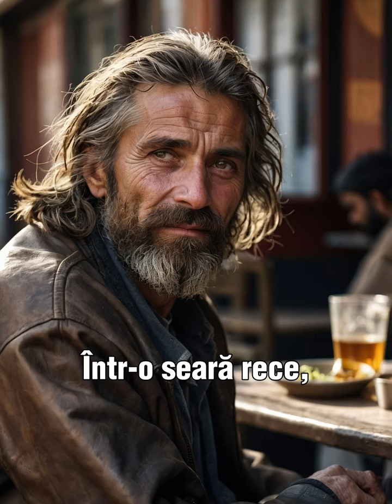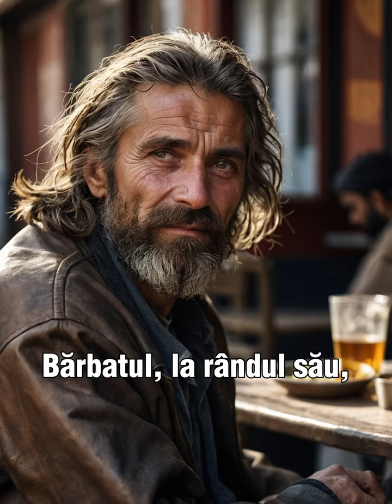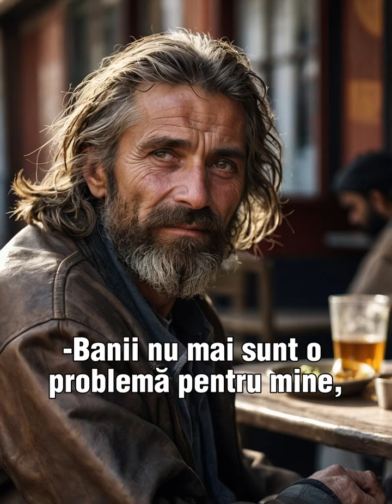Un om sărac a intrat într-un restaurant. Avea o singură dorință:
Să primească vreo câteva resturi de mâncare.  Dar când menegerul restaurantului l-a văzut, s-a dus repede la el...